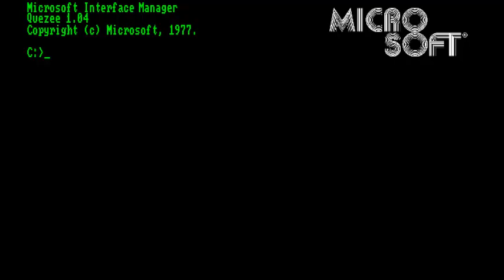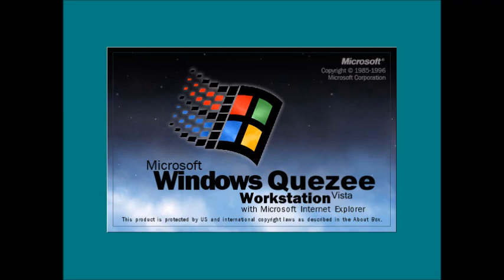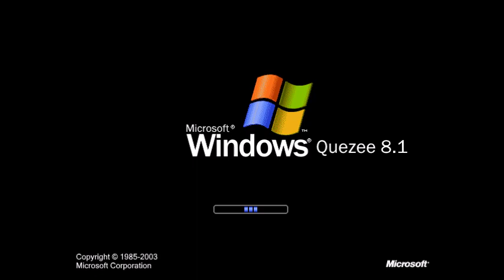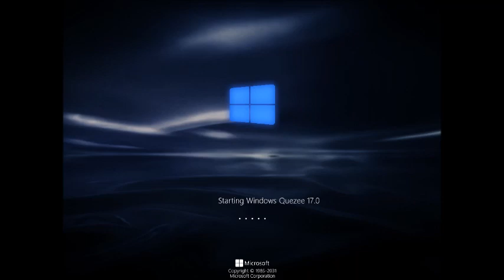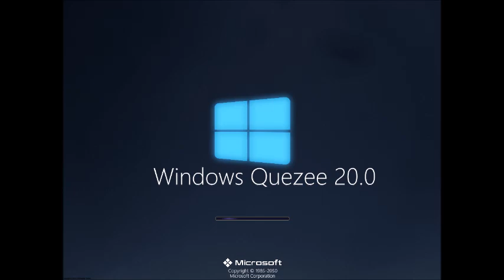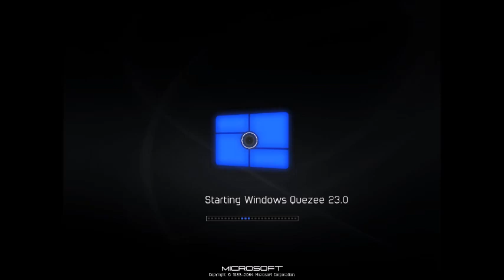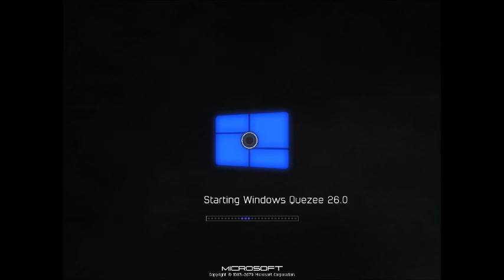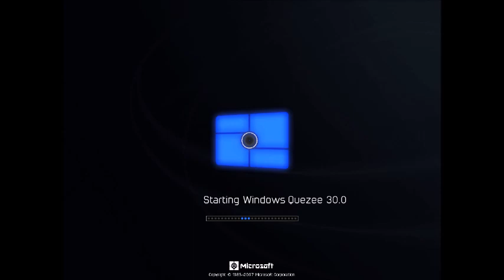Windows Never Released 70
Название - Windows Quezee History (Update 1).